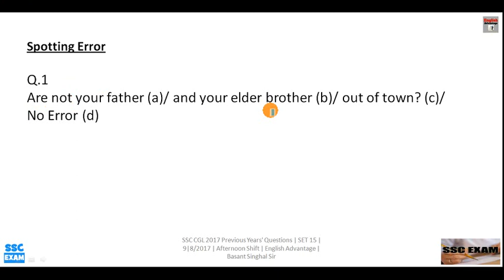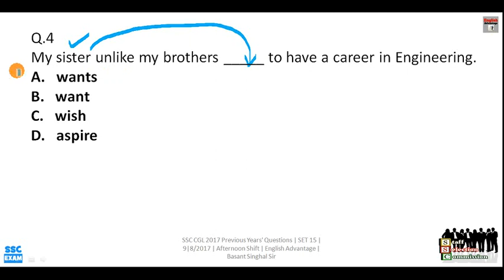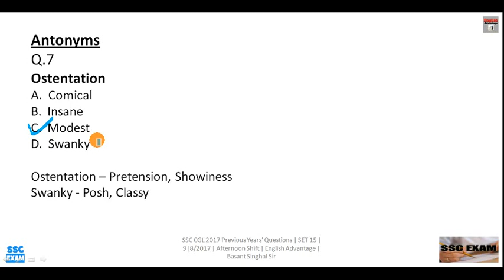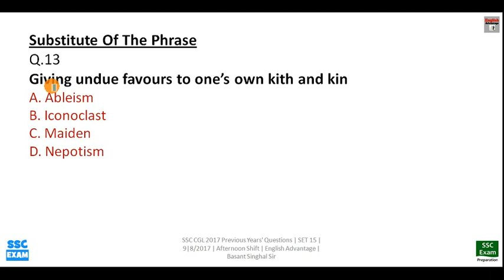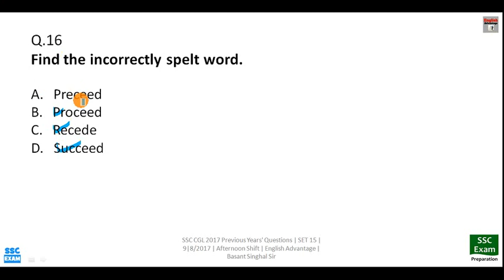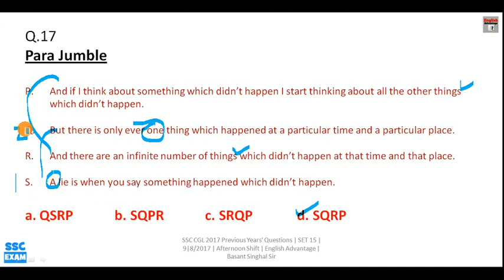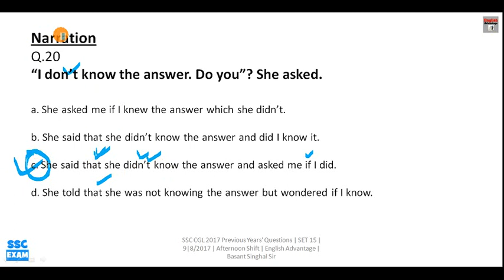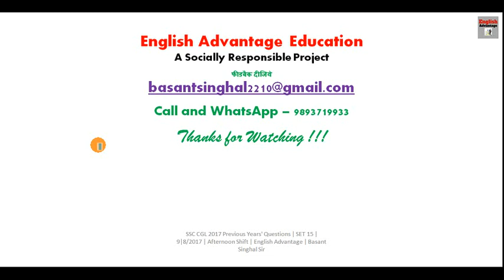ssc mts में ये questions गारंटीड आएंगे | पूरी सीरीज देखिये englishiq.in पर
Hi Friends,

पूरी Video Series Englishiq.In पर ज़रूर देखिये
Score High In English | No Book Needed | Just Watch Video Classes

1. Bank PO/SO Online E-Course for Full English Section | Validity 12 Months
Fees – Rs.2950/-

2. Bank PO/SO Online E-Course for Full English Section | Validity 6 Months
Fees – Rs.1950/

3. SSC Integrated Online E-Course for Full English Section | Validity 12 Months

4. SSC Integrated Online E-Course for Full English Section | Validity 6 Months

Combo Packs
1. Bank PO + Clerk Integrated Online E-Course for Full English Section | Validity 12 Months
Fees  Rs.4450/-

2. Bank PO + Clerk + SSC Integrated Online E-Course for Full English Section | Validity 12 Months
Fees Rs.6350/-

Basant Singhal
Founder Director – English Advantage Education

ssc mts 2019 exam preparation
ssc mts english sample questions
ssc mts by english advantage
ssc mts english by basant singhal